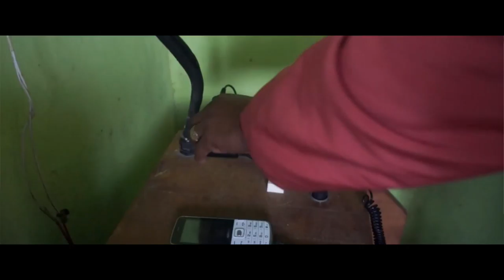Equal Rating Innovation Challenge: Semifinalist "Zenzeleni Networks"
On October 2016, Mozilla launched its Equal Rating Innovation Challenge We called entrepreneurs, designers, researchers, and innovators from all over the world to propose novel and scalable solutions to provide affordable access to the full diversity of the open Internet. From over 100 submission from 27 countries around the world, 5 teams were selected as semifinalists and received expert mentorship from Mozilla experts to hone their concepts.

We proudly present a mini-documentary of semifinalist project “Zenzeleni ‘Do it for yourselves’ Networks” (South Africa), bottom-up telecommunications co-operative model that allows the most disadvantaged rural areas of South Africa to self-provide affordable communications at a fraction of the cost offered by other operators. This video was created during the Equal Rating Innovation Challenge.

Team lead: Dr Carlos Rey-Moreno